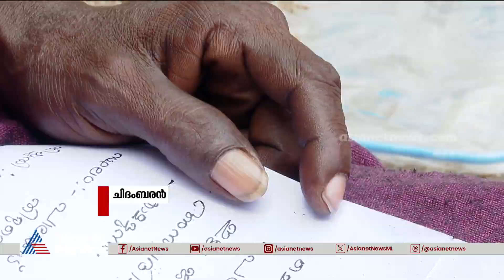നൽകിയ പരാതിക്ക് പരിഹാരം തേടി നിരാഹാര സമരവുമായി വയോധികൻ | Navakerala Sadas | Complaint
നൽകിയ പരാതിക്ക് പരിഹാരം തേടി നിരാഹാര സമരവുമായി വയോധികൻ; നവകേരള സദസിൽ പരാതി നൽകിയിരുന്നു